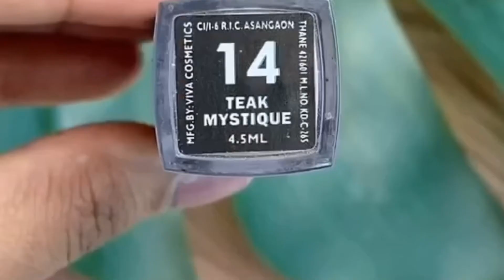Sugar Smudge Me Not Lipstick Swatches | Glamnglaze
Hi Glam Fam!

In today’s video, I have shared swatches of the Sugar Smudge Me Not Liquid Lipsticks.

Shade Shown :

Brazen Raisin - Powder matte finish - Dries out the lips
Wine & Shine - Feels drying
Greige Rage - Feels comfortable
Teak Mystique - Feels Comfortable

Take Care.